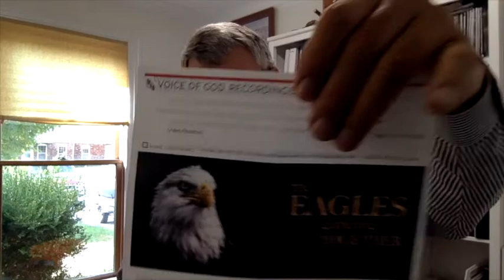FRN 21 Octobre 2020, Les Aigles Se Rassemblent, Lettre De Frère Joseph Branham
What we believe.